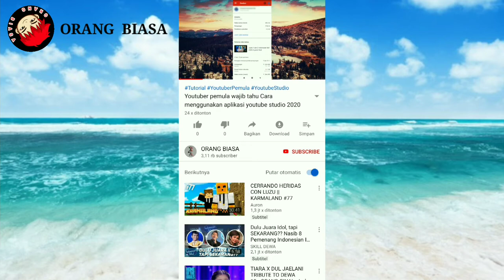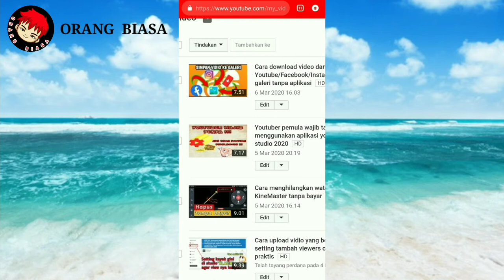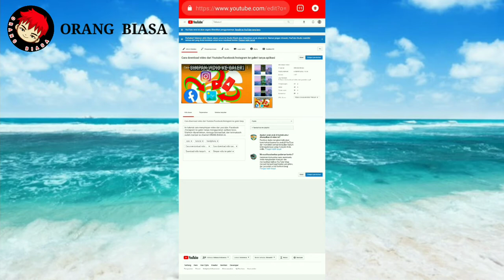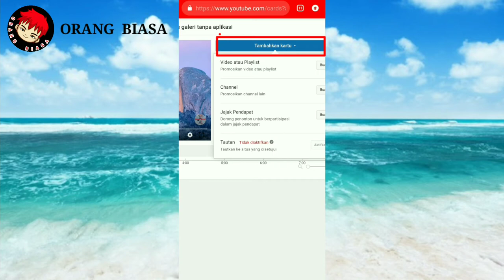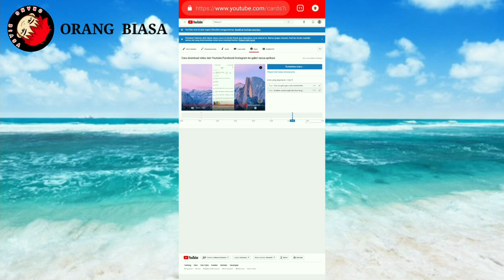Cara membuat vidio direkomendasikan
Salam jumpa Boss-bossku semua..
Kali ini saya membagikan vidio Cara membuat Vidio direkomendasikan.
Simak vidio nya boss.
Semoga vidio Cara membuat Vidio direkomendasikan ini bermanfaat.
Terimakasih.